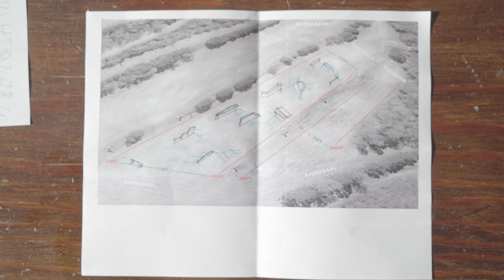Take The Rake | Trollhaugen | 2021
Take The Rake | A terrain park built entirely by women, for every human to enjoy at Trollhaugen. Made possible by TechnoAlpin, Pisten Bully, Liquid Death, Arena Snowparks, Effective Edge, LVL Up Academy, and of course the humans of Trollhaugen.

Film & Edit by Mia Lambson
Drone Filming by Jourdan Gomez

DIGGERS //
Haley Boucot
Jess Goucher
Abby Lewis
Emily O'Connor
Hannah Peterson
Laura Rogoski
Natawnie Spellacy
Anny Vongsavanh
Egan Wint

OPERATORS //
Chloe Butel
Harmonee Johnson

PHOTO + VIDEO //
Mary Walsh (photo)
Mia Lambson (video)
Stephan Jende (photo)
Jourdan Gomez (drone video)
Erik Ralles (photo)

FEATURES RIDERS //
Women of TTR
Sam Klein
Iris Pham
Kennedi Deck

Jim & Laura Rochford
Adam Mahler
Matt "Boody" Boudreaux
Marsha Hovey
PJ Britz
Paul Scanlon
Pat Moore
Lucas Ouellette
Steve Petrie
Mike Bettera
Sadie Maeda
Haus of Print